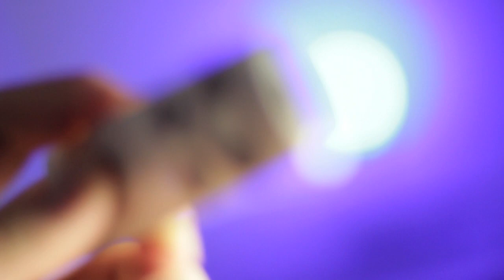Blue Backgound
blue background test